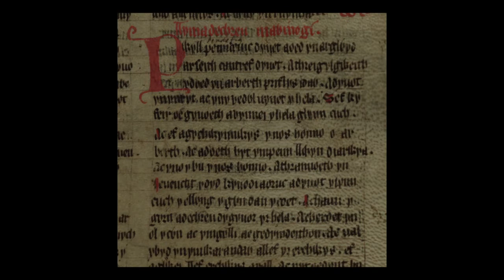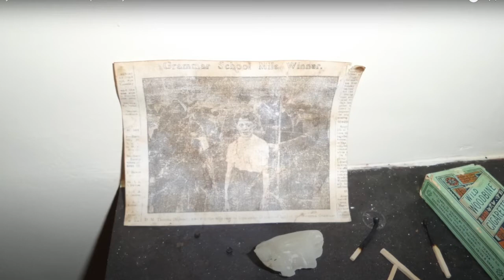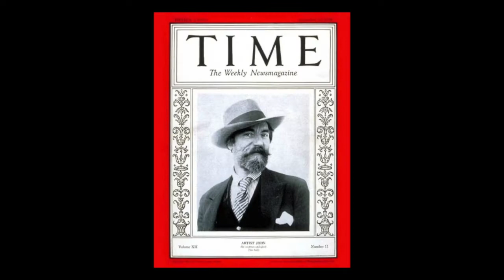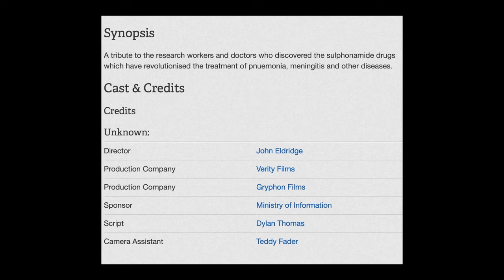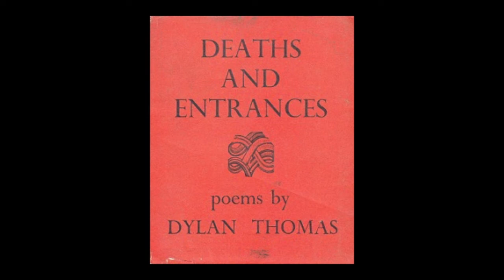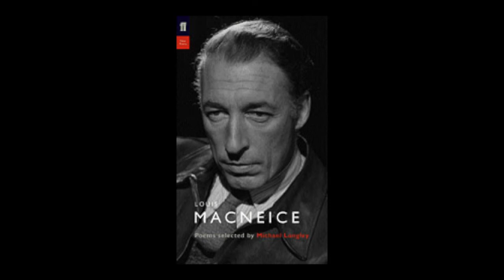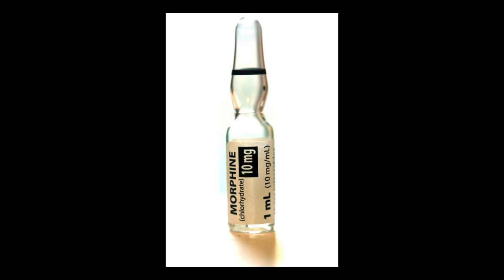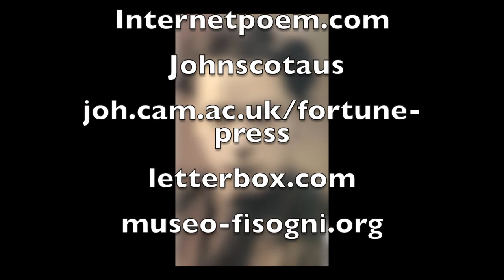A Short History of Dylan Thomas